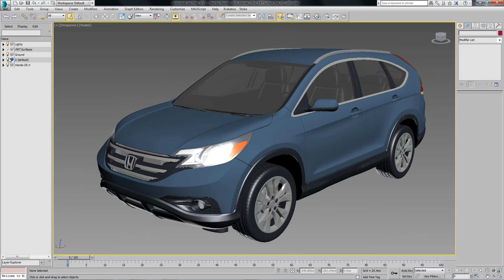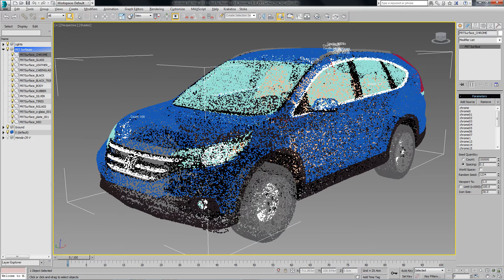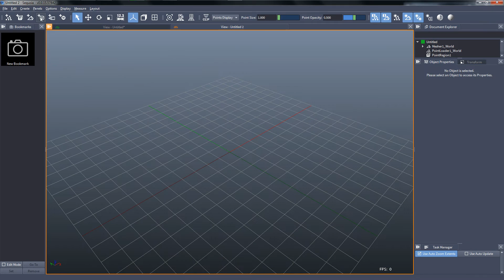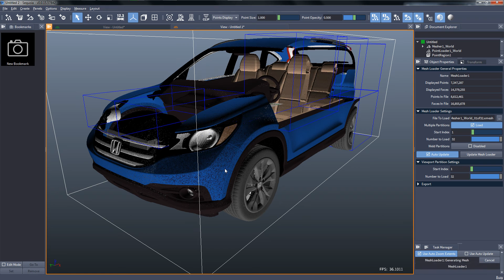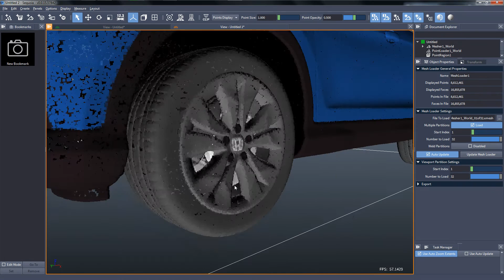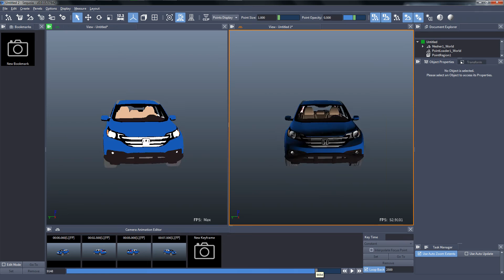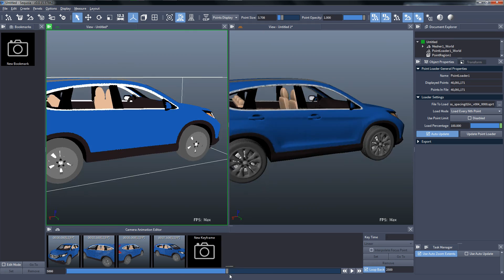SEQUOIA - Sampling 3ds Max Geometry To Points And Remeshing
etailed CAD models often consist of thousands of individual components. In order to produce a 3D printable model, such geometry usually must be combined into one continuous mesh manually via a laborious process. By resampling all individual objects to a point cloud and meshing it in SEQUOIA, a continuous water-tight mesh can be created. Direct Mesh-To-Point conversion inside of SEQUOIA is also planned for the release version.

to learn more about Thinkbox's Deadline.